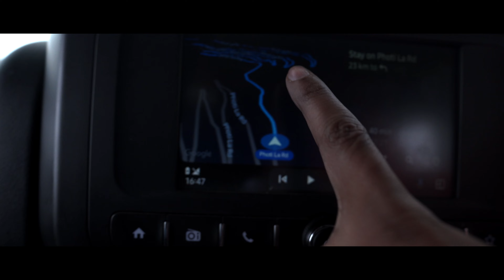Episode5 : Conquering WORLD'S HIGHEST MOTORABLE ROAD | UMLING LA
Conquering WORLD'S HIGHEST MOTORABLE ROAD | UMLING LA  - Episode 5

CAMERA -
Primary Camera
Secondary Camera
Wide Lens
Prime Lens 1
Prime Lens 2
Kit Lens

CAMPING GEAR -
Budget Camping Bag 55L
Similar Tent
Inflatable Bed
Inflatable Pillow
Sleeping Bag
Tent Mat
Picnic Cookware
Butane cans

PERIPHERALS -
DSLR Mic
DSLR Gimbal
ND Filter
Gorilla Pod
Canon to Sony EF Adapter

LIGHTS -
Key Light
Smart Wall Light
Light Stand

SYSTEM -
Primary Display
Side Displays
GPU 1
GPU 2
SSD 1
SSD 2